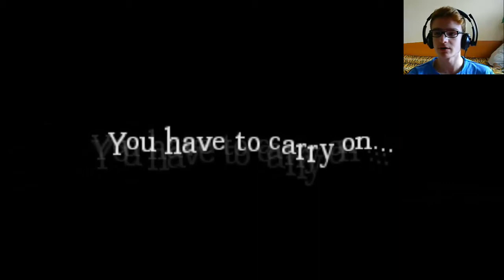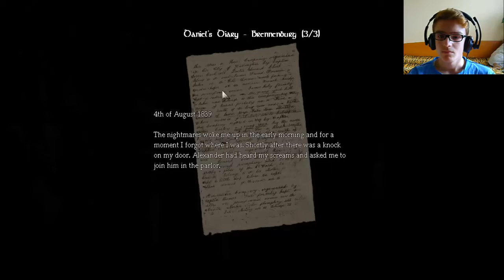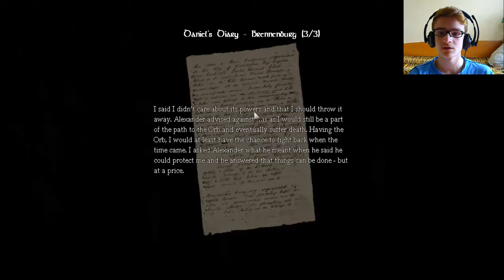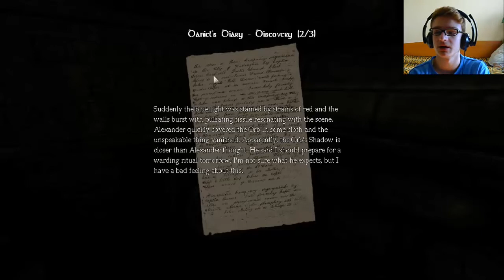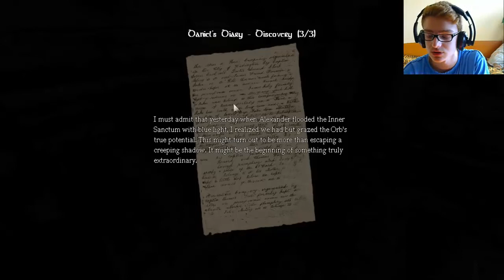Amnesia:The Dark Descent E7 - Каналите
Дано да ви е харесал клипа! Ще се видим в следващия, а до тогава вижте някой от предишните ми клипове!